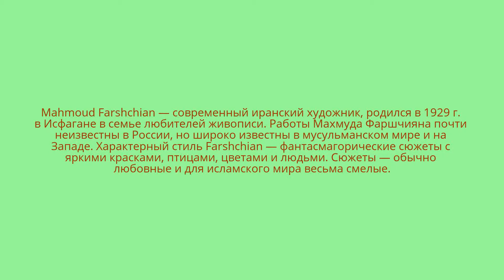Иранский художник Махмуд Фаршчиян.